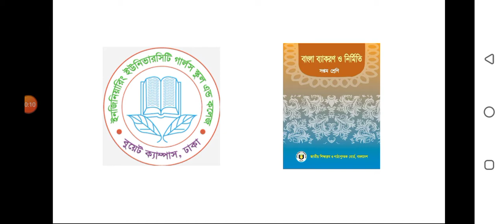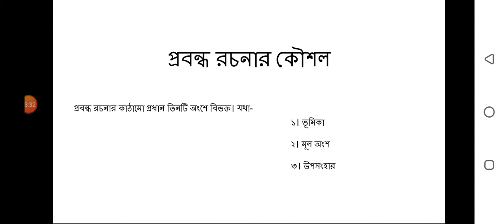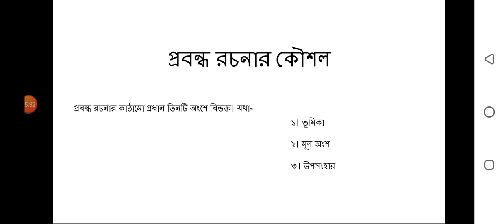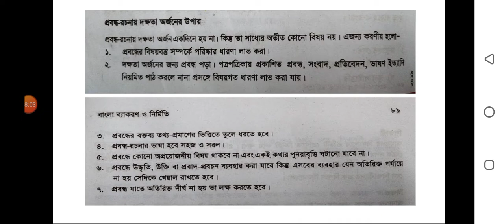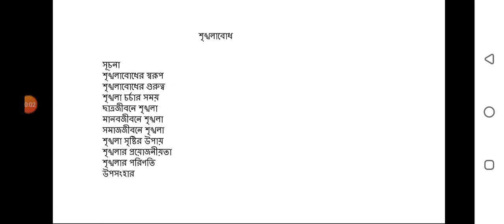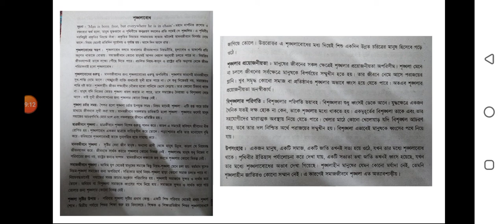শ্রেণি-৭ম, বিষয়- বাংলা ২য় পত্র ( নির্মিতি অংশ), প্রবন্ধ রচনা,লেকচার- ১৫, নাসরিন আক্তার।